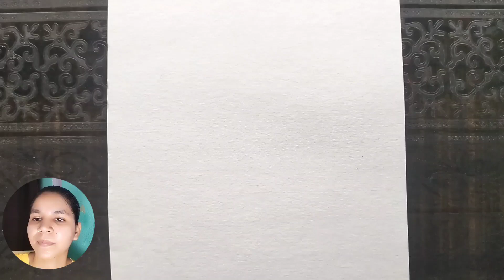Very Easy Girl Drawing | Backside Girl Drawing Easy | Pencil Drawing For Beginners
Used Things

Normal Chat Paper
Eraser
Artline HB pencil (love art)
Blending Stamp
Tripod
Phone Camera

drawing girl
draw girl

Art with Sheetal
From -Bihar (INDIA)drawing